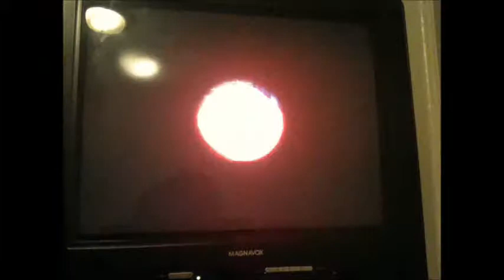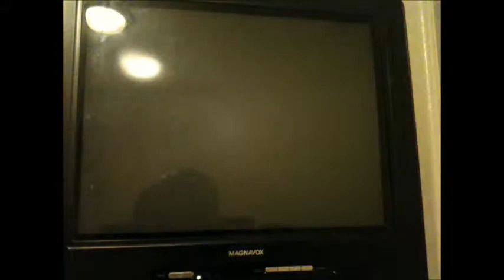Super Mario 64 - 16-Star Speed Run(At Night) Part 2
Part 2 of my 16-Star Speedrun. With a lot of flaws this is my best time but not my cleanest. My Final Time will be revealed in the end in Part 3. Total Time I lost due to flaws is approx. 1'02". Definately will do another speedrun later on when I have flaws worked out.

Time Recorded: 2:35 AM